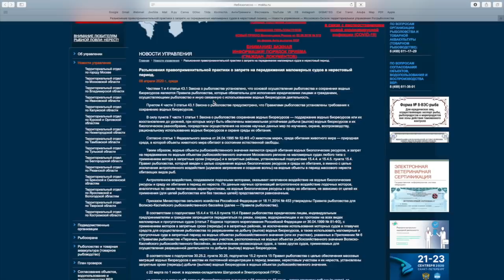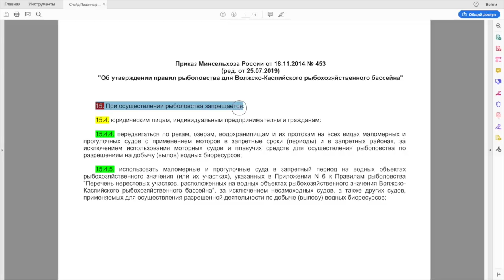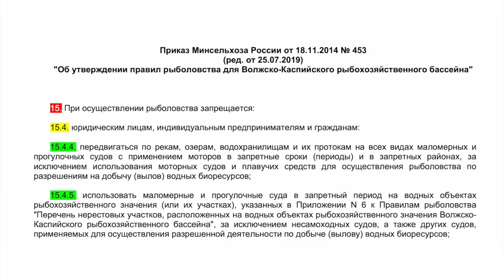Снова о нерестовом запрете. Ст. 8.33 и 8.37 КоАП РФ, как они должны применяться?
# Обучение судовождению маломерных судов на права ГИМС.
**ПРАВИЛА КОММЕНТАРИЕВ**
1. Думаем, что пишем!
2. Не, задавайте вопросов частных, например, "а моя лодка подлежит регистрации?", автор не сможет ответить на все тут на канале.
3. Оставайтесь в рамках приличий. Мат и склоки, личные оскорбления и немотивированная агрессия - ЗАПРЕЩЕНЫ!